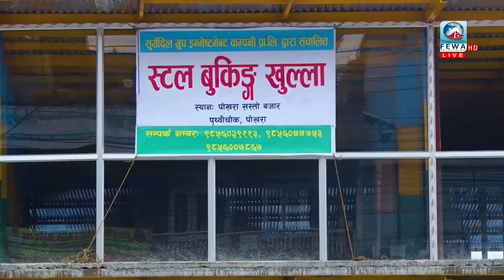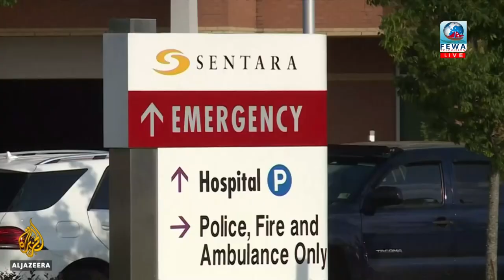स्व.मन्त्री रबिन्द्र अधिकारी निर्दोष थिए : प्रधानमन्त्री । फेवा समाचार ।Fewa Samachar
मुख्य समाचार :
१. स्वर्गीय पर्यटन मन्त्री रविन्द्र अधिकारी स्मृति प्रतिष्ठान गठन, वाईड बडि काण्डमा मन्त्री अधिकारीको कुनै संलग्नता नरहेको प्रधानमन्त्री ओलीकोे दाबी ।।

२. पार्टी एकताको समझदारीलाई अनावश्यक उचाल्न नहुने नेकपा अध्यक्ष प्रचण्डको तर्र्क, समझदारीका बिषयलाई पार्टीले इमान्दारीका साथ कार्यान्वयन गर्ने विश्वास ।।

३. मुलुकको आर्थिक अवस्था असन्तुलित हुँदै गएको राष्ट्रिय प्रजातन्त्र पार्टी (संयुक्त) का अध्यक्ष  लोहनीको टिप्पणी, राजश्वको आम्दानीले राष्ट्रको खर्च धान्न नसक्ने टिप्पणी ।।

४. भारतीय क्रिकेट प्रशिक्षक पटवाल नेपाली राष्ट्रिय क्रिकेट टोलीको मुख्य प्रशिक्षकमा नियुक्त, राखेपका सदस्यसचिब बिष्ट र प्रशिक्षक पटवालबीच सम्झौतामा हस्ताक्षर ।।

५. अमेरिकाको भर्जि्नियामा बन्दुकधारीले अन्धाधुन्ध गोली चलाउँदा कम्तिमा ११ जनाको मृत्यु, घटनामा अन्य ६ जना घाइते ।।